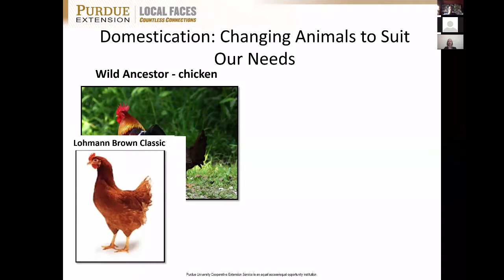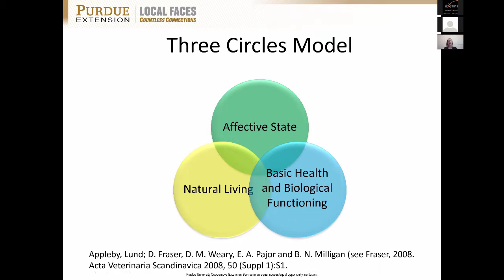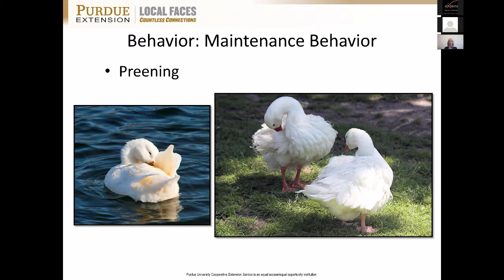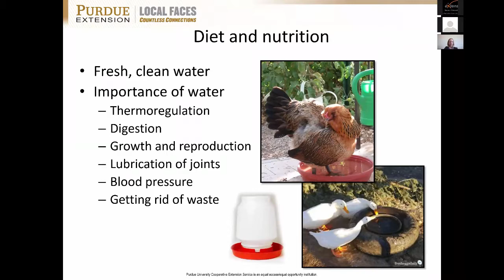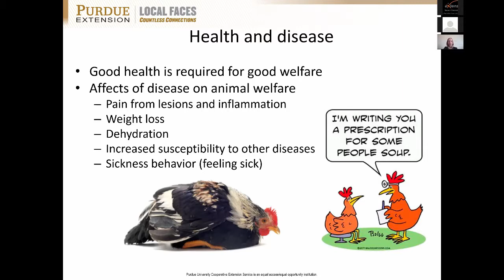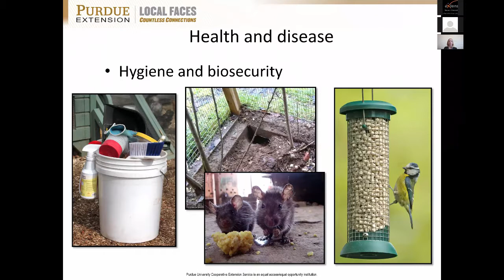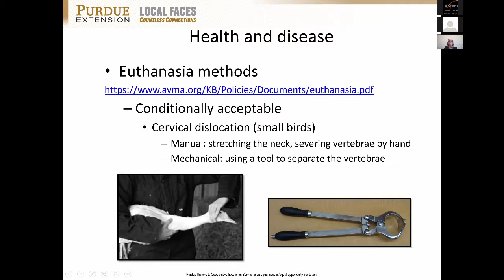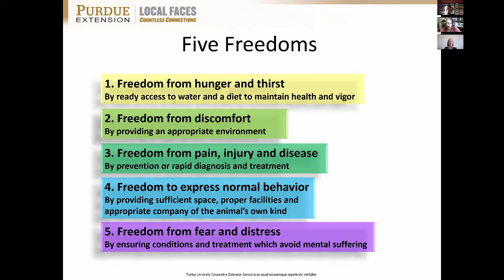Animal welfare considerations for backyard poultry flocks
As more people become interested in backyard flocks, it is important to consider the welfare of the birds in your flock. This webinar will discuss some of the concerns related to backyard poultry flocks.